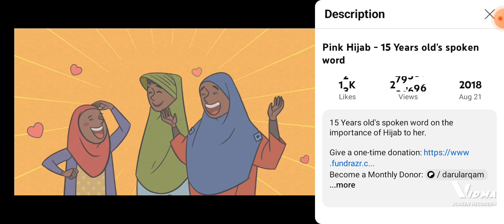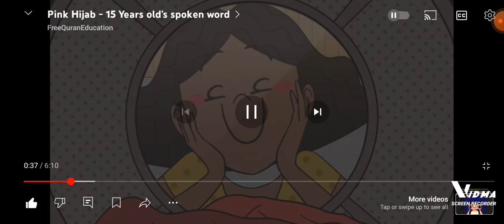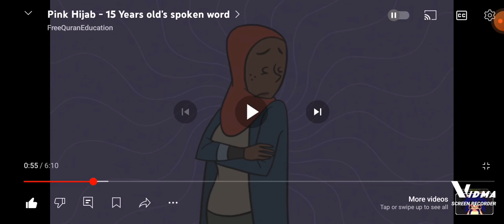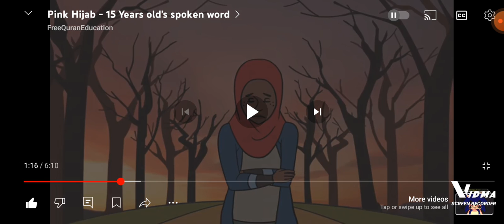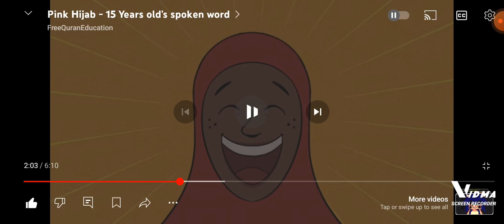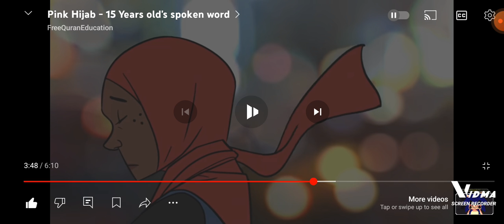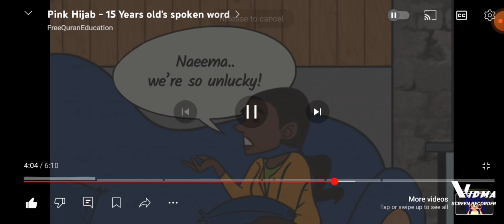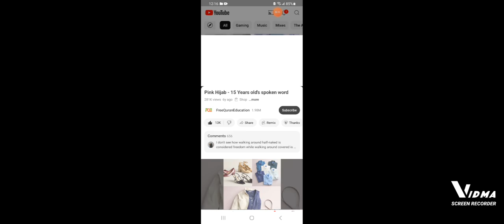my reaction to Pink Hijab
The video is from FreeQuaran ed cheackout thier channel.